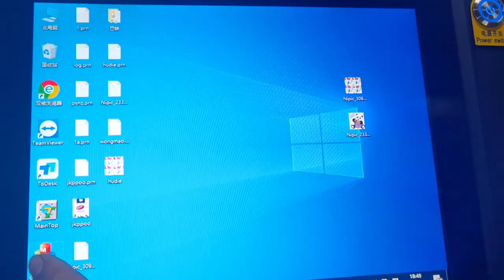Printing Tutorial Single Pass Digital Printer Non Woven Bag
Wondering which business is most profitable in World? Are you searching for 4 color non woven bag printing machine in your country?
Hello everyone, welcome to our channel and in today’s video, I’m going to share my idea about multi-color printing machine for non woven bags etc. We are leading manufacturers, suppliers, and exporters for Digital printing machines in China. Our product range consists of digital printing presses, printing machines, including non-woven bag printing machines. We have a team of experts with commendable knowledge and experience designing, developing, and manufacturing a vast gamut Wall printer & printing machines. Bag Sealing and Printing machines are great machines for mail order, pharmacies, publishing houses, medical and electronic packaging for mailing or shipping products to fulfill orders or for production runs to print the variable information required for the particular product. Non woven bags are attractive and comfortable to carry. As in non woven industry need of designer bags is on high demand people looking to have pictures, designer graphics on non woven bags to attract users for advertisement. To gain more attraction to bags people look for multi-color non woven bag printing machine. Customizing bags as fashion accessories, art products, corporate giveaways and other personalized items is so much simpler when you have the right technology. In this tri-color offset printing machine the non woven bag is deeded on feeding tray, from where unique designed feeding success feed the bag to the feeding table. Where non woven bag is aligned and guided by belts, runners and side lay.

Applications of 4 color satellite non woven bag printing machine digital singlepass printer:
Applications of 4 color satellite non woven bag printing machinedigital singlepassprinter